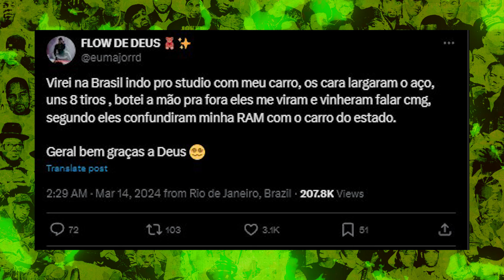URGENTE: Carro do MAJOR RD Alvejado Por 8 Tiros Nessa Madrugada no Rio de Janeiro | Daniels Junior